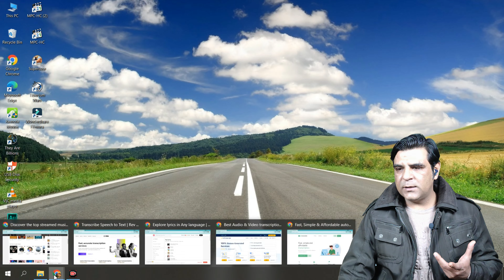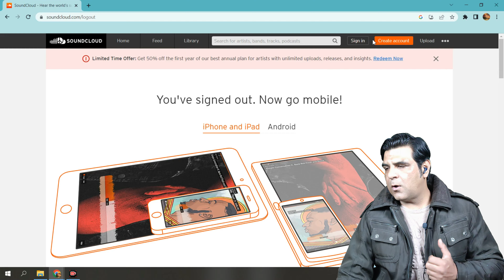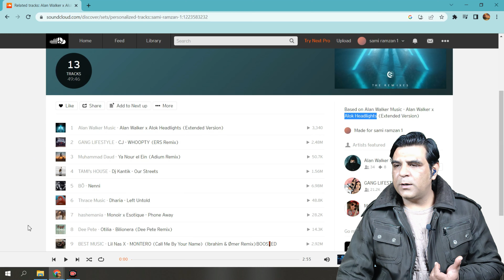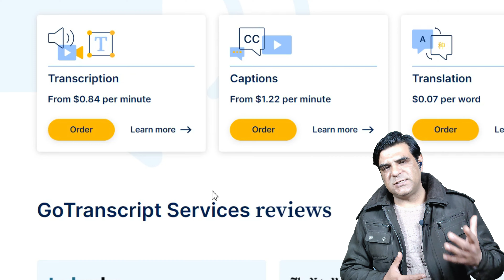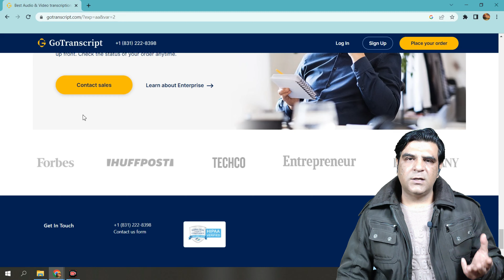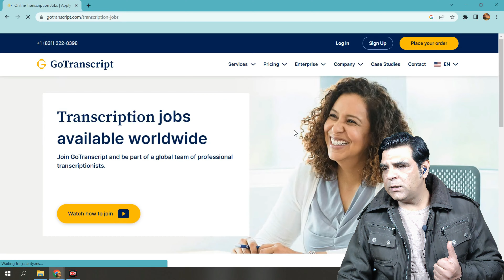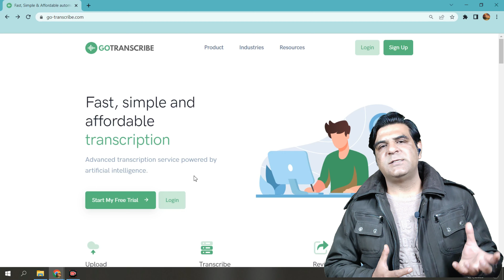How To Earn Money Online By Just Listening Music | Online Earning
//    //.This.\\    \\
              //    //       is      \\    \\
        Muhammad Sami Ramzan
        //     //   Welcome to  \\    \\
.//. //--THE RADIO TV --\\. \\.

About this video:

Earn Money Online By Listening Music | Online Earning | Earning websites Work from home jobs
In this video we are talking about online earning by just listening to music if you want to earn money online then follow all the steps of this tutorial. If you follow all the steps then soon you will be able to earn money online.